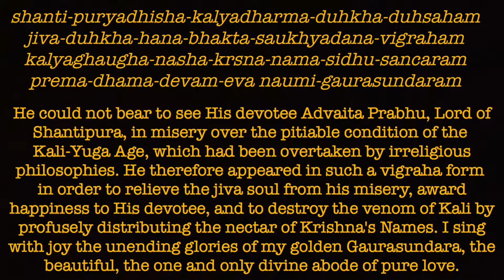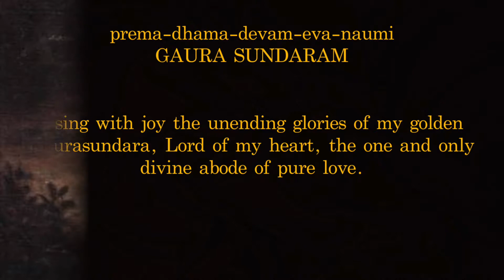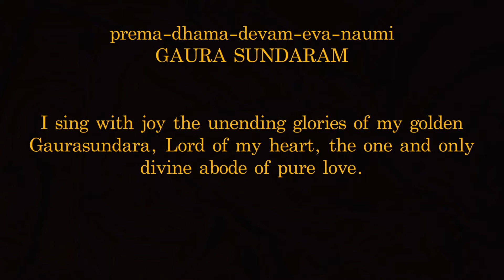Verse 4 Prema Dhama Deva Stotram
Verse 4 of the Premadhama Deva Stotram. A bhajan composed by Srila Bhakti Raksaka Sridhara Deva Goswami Maharaja in glorification of the life and pastimes of the Golden Avatar Sri Krsna Caitanya Mahaprabhu who appeared over 500 years ago in India. The Golden Avatar inaugurated the Sankirtan Movement of singing and chanting the Lord's Holy Names.